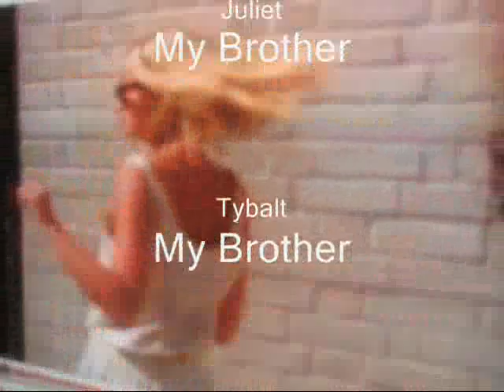Romeo and Juliet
This is a movie I had to make for English.
Songs-
The Chicken Dance
Prepare the Masses